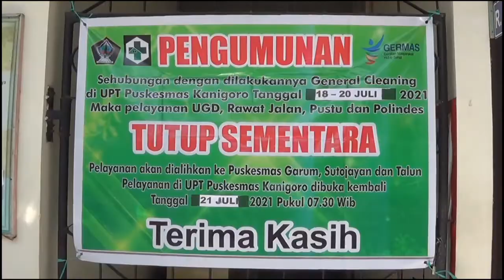Nakes terpapar Covid, 6 Puskesmas Blitar Tutup Sementara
Blitar, KompasTV Jawa Timur - Setelah beberapa tenaga kesehatan di puskesmas terpapar virus corona, enam puskesmas di kabupaten Blitar sementara ditutup untuk umum.

Seperti yang terjadi di puskesmas Kanigoro kabupaten Blitar ini ditutup sementara untuk umum, seluruh layanan kesehatan, mulai dari rawat inap hingga vaksinasi, diberhentikan sementara.

Puskesmas Kanigoro merupakan 1 dari 6 puskesmas, yang terpaksa ditutup untuk dilakukan sterilisasi.

Rata-rata dalam satu puskesmas, terdapat 3 hingga 7 orang tenaga kesehatan yang tertular virus corona dari pasien. Kini seluruh tenaga kesehatan yang terkonfirmasi Covid-19, sedang menjalani perawatan di rumah sakit, dan rumah isolasi terpusat.

Sementara itu, penutupan tersebut, hanya akan dilakukan selama 3 hari. Mulai dari kemarin hingga hari kamis besok.

Kini seluruh layanan kesehatan dari 6 puskesmas yang ditutup tersebut, dialihkan ke rumah sakit terdekat. Sementara untuk vaksinasi, Dinas kesehatan akan menggunakan tenaga medis yang ada, dengan sistem bergiliran.